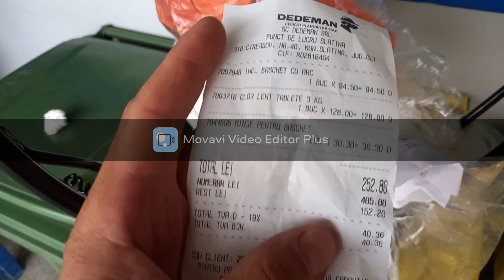The kids get a surprise